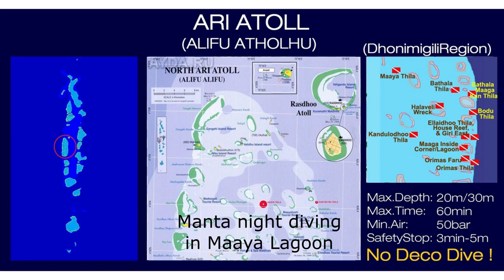Maaya Lagoon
Maaya Lagoon is a shallow (36 ft or 11 m) dive site in north Ari Atoll that we did a night dive with Emperor Leo on March 22, 2021.  We saw, not only a Reef Manta, but also schooling of Widemouth Makerel scooping the planktons gathering at the lights, sharing the meals with the Manta and some Blacktip Sharks lurking for dinner.  Thanks to Emperor Leo's crew in setting up the sight with lights to attract the planktons and fishes that eat the planktons.  The lights were bright enough also for capturing video footages with GoPros.